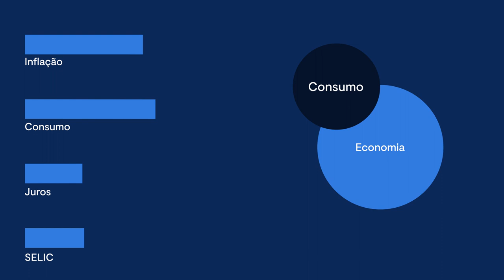O que a Selic tem a ver com você? Veja tudo que você precisa saber essa taxa de juros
Você com certeza já ouviu falar sobre a Taxa Selic. Esse índice aparece com frequência no noticiário e, investindo ou não, ele afeta o seu bolso por ter relação direta com os preços de todo o mercado. Entenda como a Selic funciona e como é determinada, para compreender como ela e a inflação estão ligadas e podem mudar o valor do seu dinheiro.